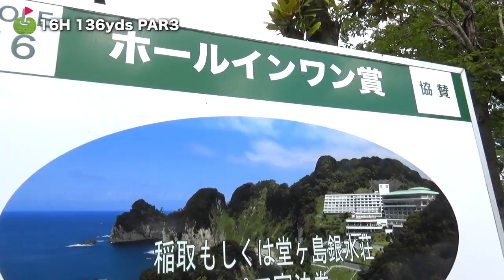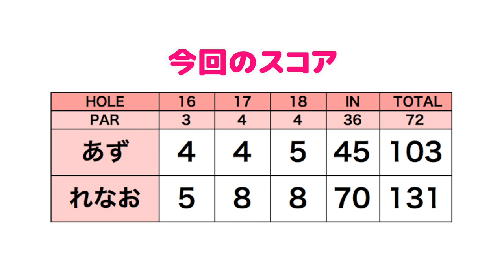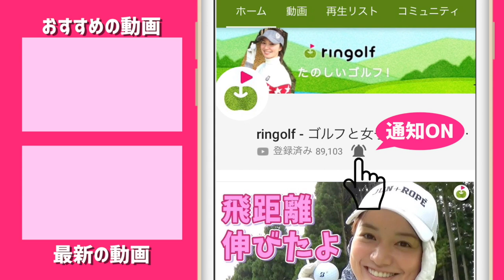最終3ホールは英語禁止対決！負けたら罰ゲーム！！【あず&れなおのラウンド#5】